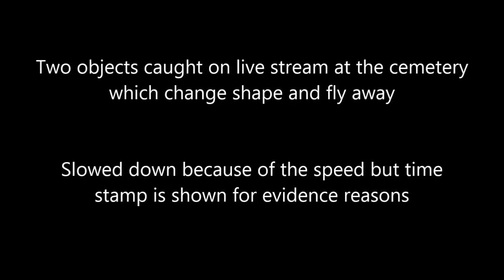real paranormal caught on cam